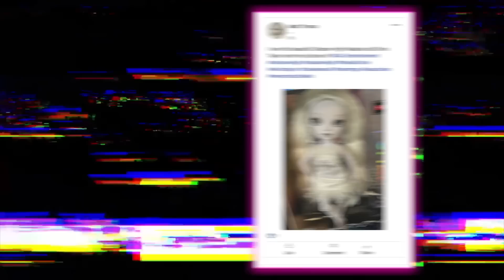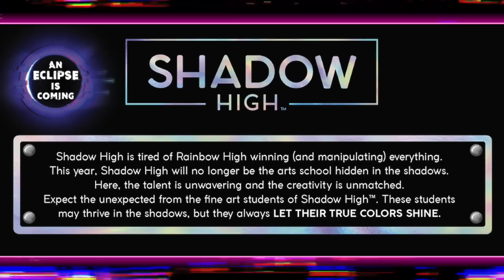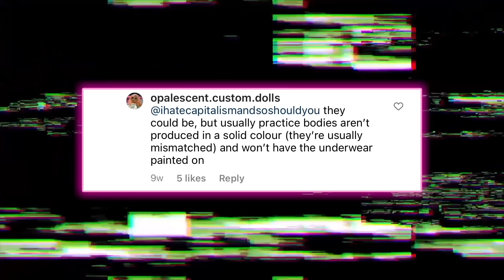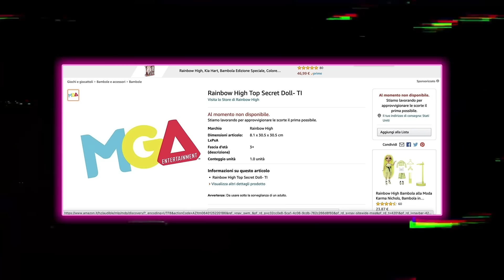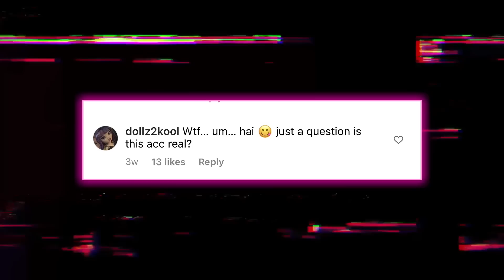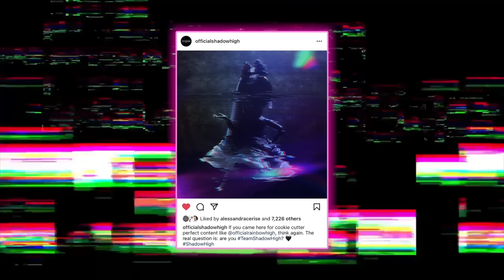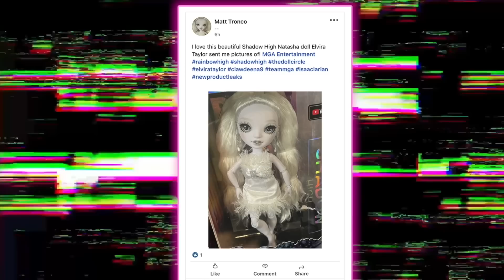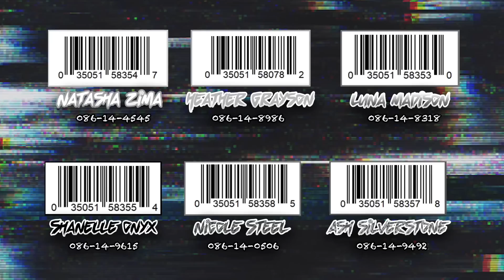How This Angsty Doll BROKE The Internet : Shadow High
Rainbow High has a new doll line Shadow High with even more drama and wild fashion that will blow your mind. Shadow High dolls are completely grayscale and feature details that have never been done before. Comment your thoughts on the Shadow High doll line!

★ About Me ★